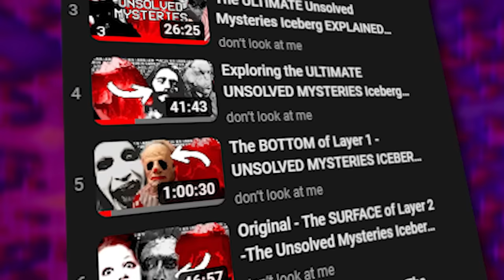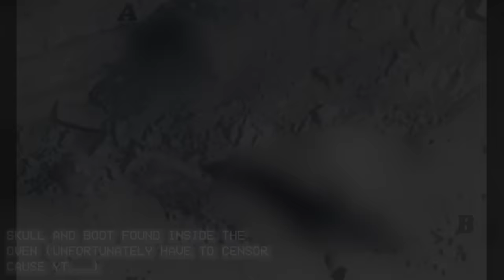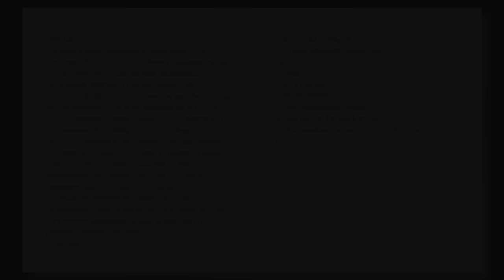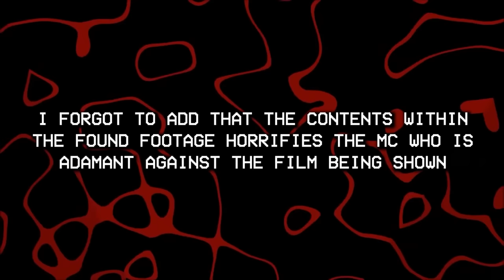The ULTIMATE UNSOLVED MYSTERIES Iceberg EXPLAINED (Part 7)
Welcome back! Today we have part 7 of the Unsolved Mysteries Iceberg. If you are new this iceberg chart has over 1000 total entries spanning over a dozen different sub genres. Make sure to check out the playlist linked below to check out the previous 6 parts.

I upload 1-2 videos each week consisting of disturbing topics and other internet oddities!

0:00 - Second Channel
0:14 - Intro
0:34 - Oven Homicide
3:48 - Music on the Moon
5:24 - Lord Lucan
8:31 - CH Piranha Scene
10:11 - Bermeja
11:26 - Charles Peck Phone Calls
13:57 - Butcher of Mons
16:13 - Eiserner Mann
17:21 - Mt. Asahidake SOS Sign
20:27 - Bone in Primark Socks
21:20 - Dale Williams
25:51 - Flight 19
28:13 - Connecticut R.V. Killer
32:36 - Willpower Paradox
34:43 - El Fausto
39:33 - Eltanin Antenna
40:20 - Ohio City Serial Pooper
41:19 - Beowulf
42:39 - David Chase Ghost
47:47 - Bigfoot
49:00 - Corpse Quakes
49:58 - Jennifer Fairgate
54:24 - Brain in a Vat
55:13 - Fluorescent Freddit
55:45 - Entombed Animals
56:53 - Chicago Tylenol Murders
58:52 - Johnny Joe Shields
59:36 - Queensland Tiger
1:00:15 - Outro